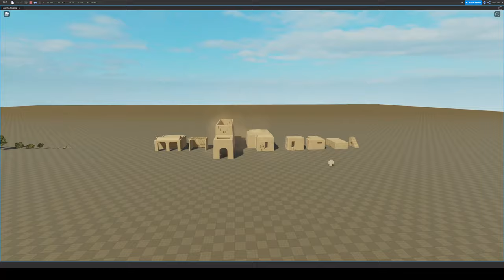Mortar System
Mortar system I'm working on, I will sell a version when I'm ready to sell it.